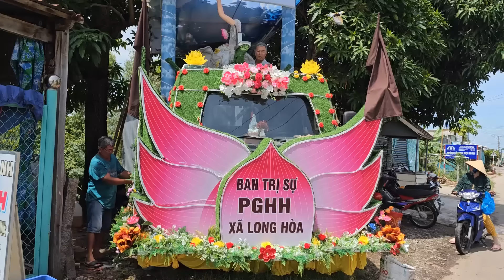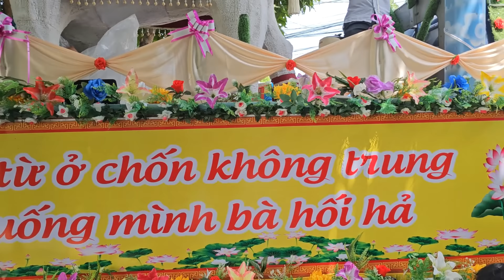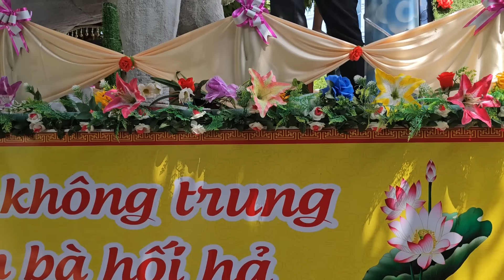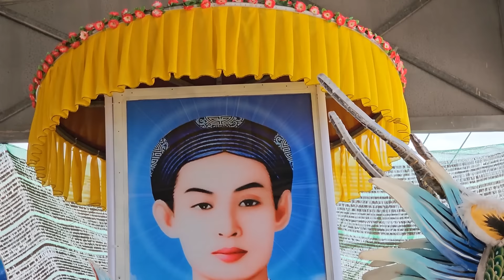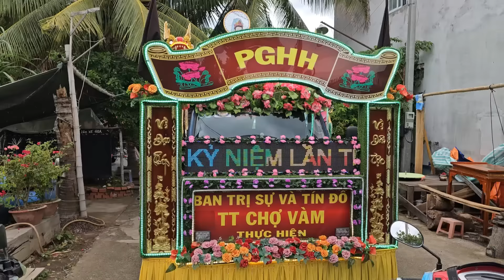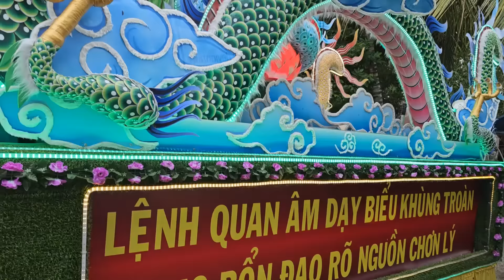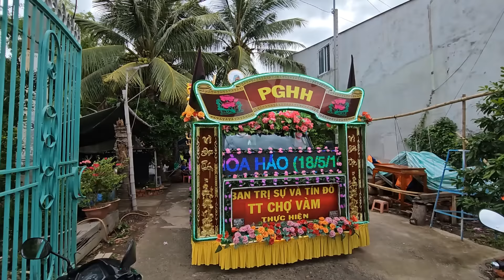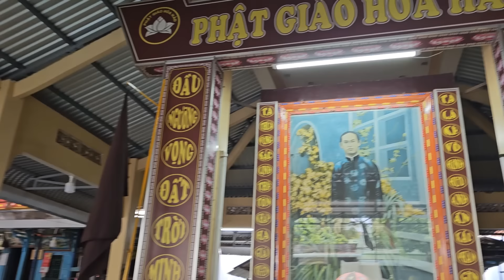Xe Hoa Tuyệt Đẹp Mừng Đại Lễ 18 Tháng kỷ niệm 85 năm khai sáng Đạo PGHH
Beautiful Flower Car to Celebrate the 18th Month Celebrating the 85th Anniversary of the Founding of Hoa Hao Buddhism

Vietnam's biggest festival,
Buddha's Birthday Festival,
Ritual and religious activities